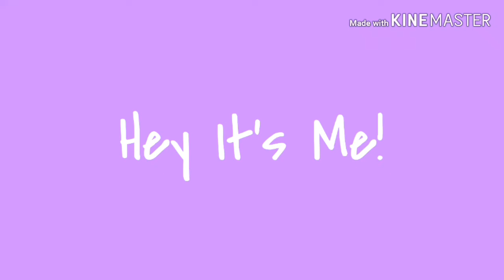Good for you- Dear Evan Hansen (GLMV)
♡Copyright♡
So I shall credit my sources now

♡About me♡
Favorite Color- Blue
Hobbies- Singing, Acting, Dancing, Art, Youtube
Sports- Biking
Favorite Food- Pizza
Favorite book- Little Women
Sub goal- 200
Dream- Broadway

Bye Angels ♡